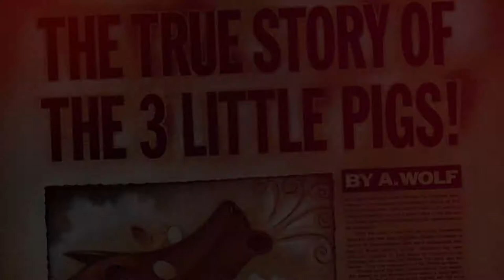The True Story of the Three Little Pigs Book Talk